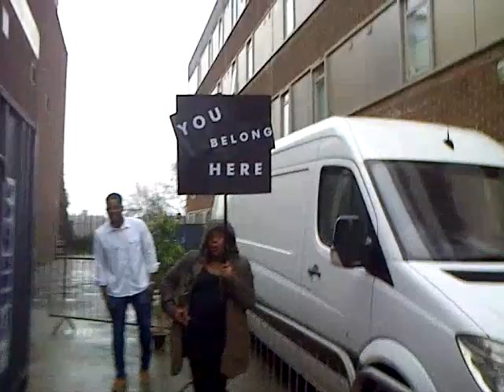Best Welcome Ever!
This is the welcome we had coming to church today!
I go to a great church! - Christian Centre Nottingham